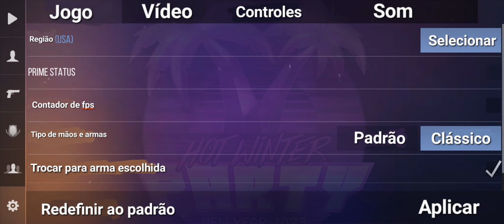PRIVATE V2 | Tradução Para Português 🇧🇷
🔒 Sensi, Cross, Confgs, Graphics, Inventory

-Using Sansung Galaxy A03-